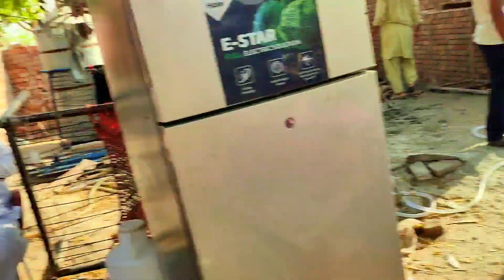Zindagi Mien Pehli Baar Mehman Aor Ham Lar Pare😡 World Of Mukhlis